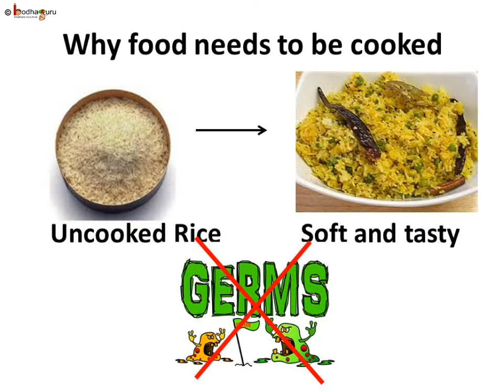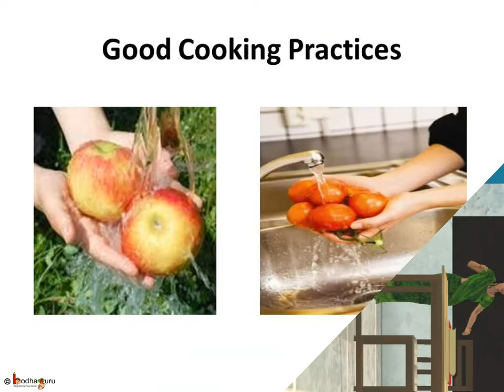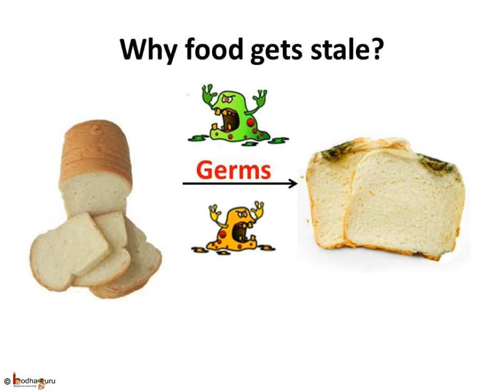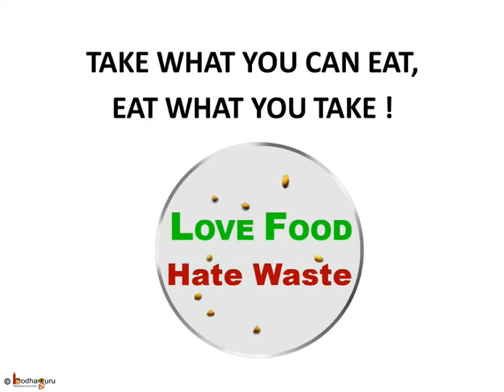Science - Human Body Food - Part 3 - Telugu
Hello,
BodhaGuru Learning proudly presents an animated Science video in Telugu for children, which explains about different kind of cooking practices like frying, baking, steaming, boiling etc. It also explains different ways to preserve food.

Team BodhaGuru